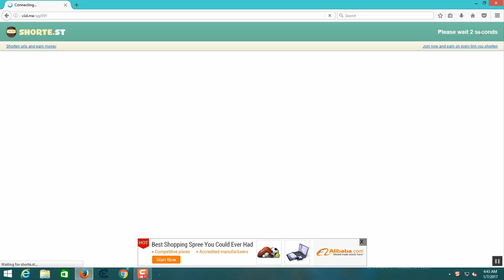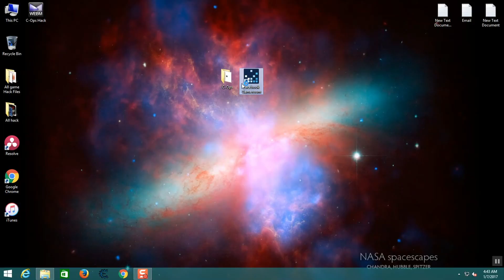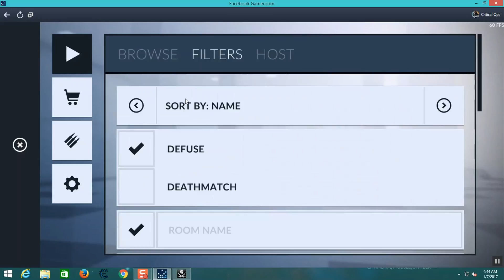Critical-Ops Hack 2017 full Tutorial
Sorry,For New Link...
They Block The Link
I Creat A new Page
When The Gameroom Start...For Beat That ...
This Is A Good Version...

Sorry,I Have To Change ,,Now Next I Will Show How To Hack First Blood Wall Hack Full With photo How To move The Hack 2017
In Pc Full Tutorial..

i Don't Show 8 Ball Pool Hack Becouse I Don't Get Much Sub..When Me Will Got i Will Post First Blood hack.

I Will Post First Blood Hack ,Blood Strike Hack Red Crucible Hack Too..I Will Show Full Tutorial How To use Hack With Photo And Write.